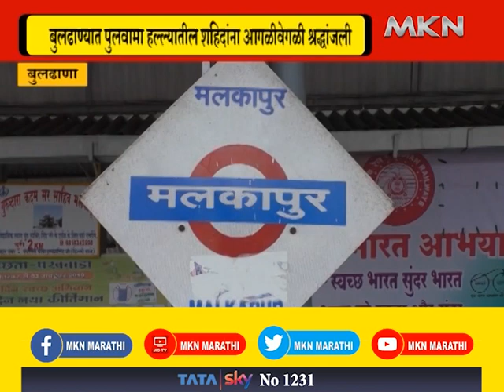BULDHANA- बुलढाण्यात पुलवामा हल्ल्यातील शहिदांना आगळीवेगळी श्रद्धांजली|MKNMARATHI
१४  फेब्रुवारी २०१९  ला पुलवामा येथे दहशतवाद्यांनी केलेल्या भ्याड हल्ल्यामध्ये भारतीय लष्कराचे जवळपास ४० जवान शहीद झाले होते , त्यापैकी दोन जवान महाराष्ट्रातील बुलढाणा जिल्ह्यातील होते.. लोणार येथील नितीन शिवाजी राठोड आणि मलकापूर येथील संजय भिकमसिंह राजपूत...  एक वर्ष पूर्ण झाल्याने आज त्यांना धार्मिकतेची जोड देत आगळीवेगळी श्रद्धांजली वाहिलीय ..